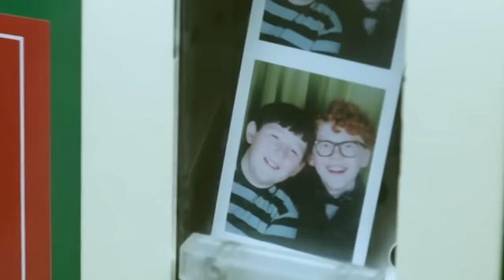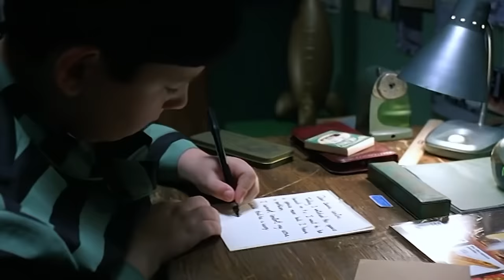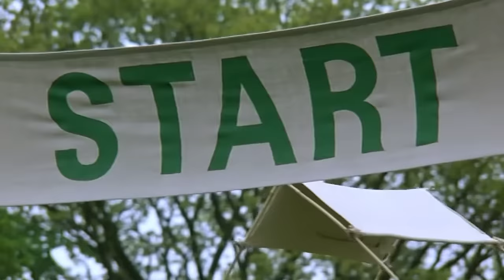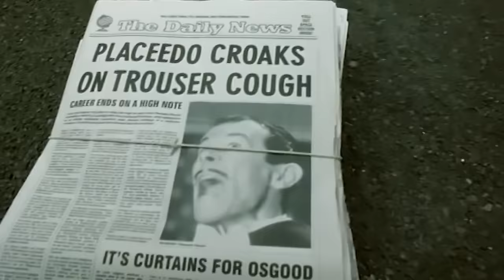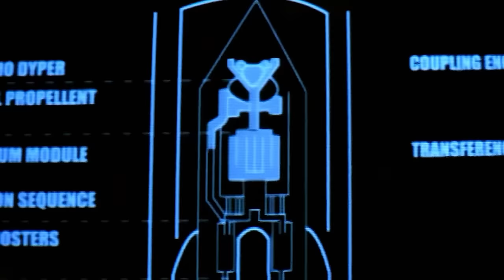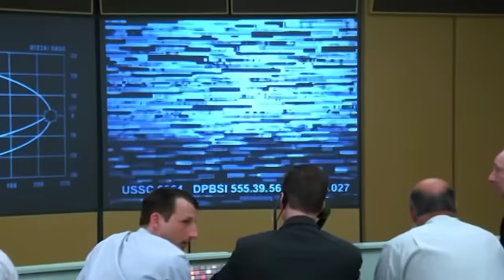Garçon Pète 24 Heures Par Jour Vaut 1000 $ Par Litre d’Essence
Est-ce qu’il est vraiment possible de devenir un astronaute si ton seul talent, c’est de péter incontrôlablement ? Né avec deux estomacs, Patrick Smash comprend que c’est impossible, mais il ne perd jamais espoir.

À l’école, le pauvre garçon se fait humilier et ridiculiser en boucle, et il n’y a qu’Alan, le prodige sans odorat, qui veut bien être son ami. Mais il un jour, il disparaît mystérieusement. Patrick ne pouvait pas imaginer dans quelles circonstances il finirait par retrouver son ami, et de quelle façon incroyable son rêve se réaliserait.

Nom du film : Plein Gaz (2002)